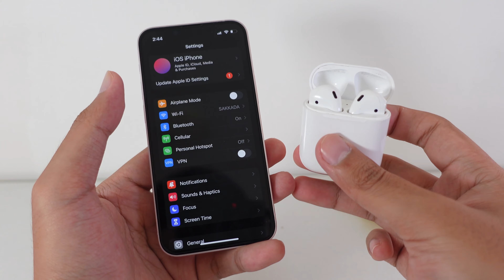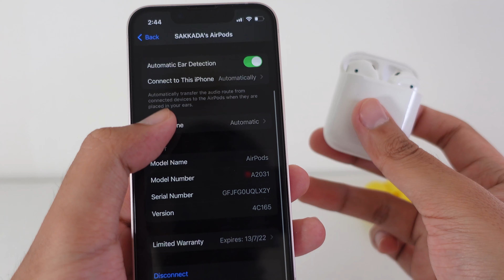Apple ចេញវើសិន Airpod ថ្មី​ - តោះដឹងពីរបៀបអាប់ដែត